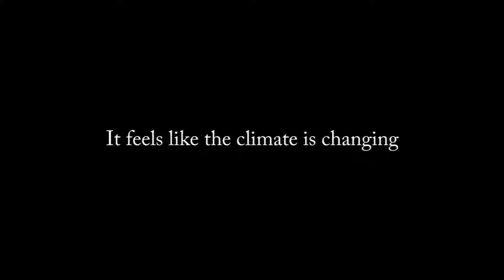Climate Champion - Fleur Grieve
In this video, Fleur talks about the changes in climate which she has
observed and what it has meant for management decissions